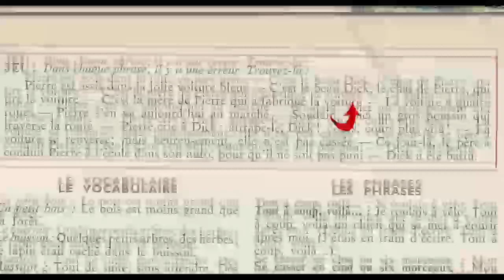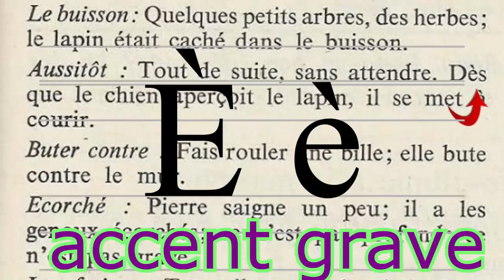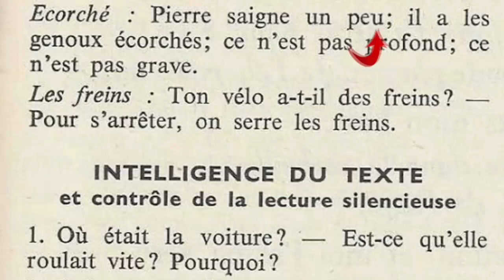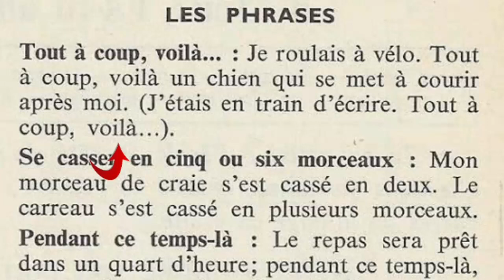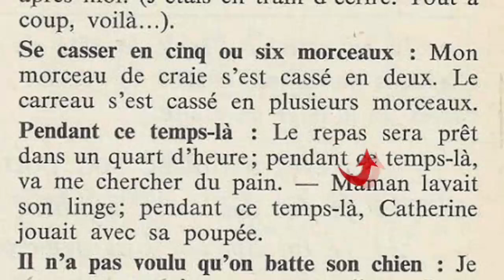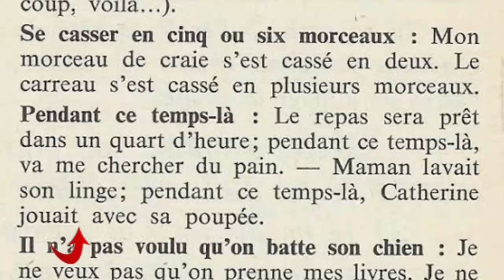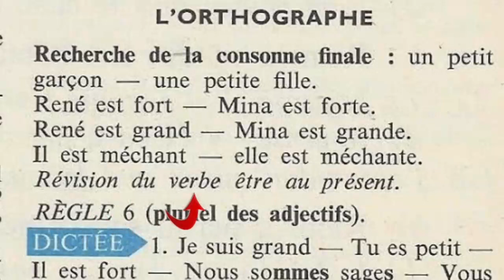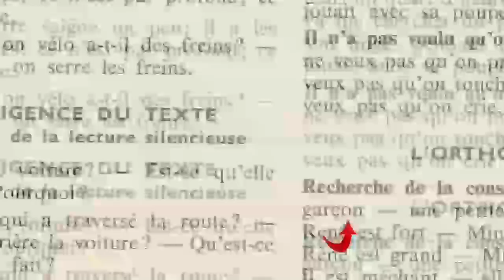Bien lire et comprendre (4ème E.P), Comment Pierre est arrivé en retard...6